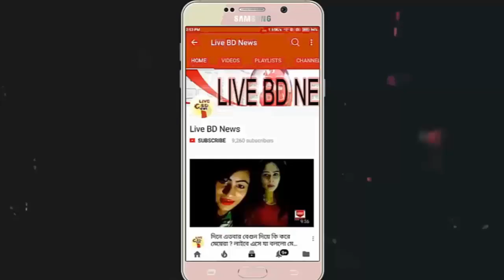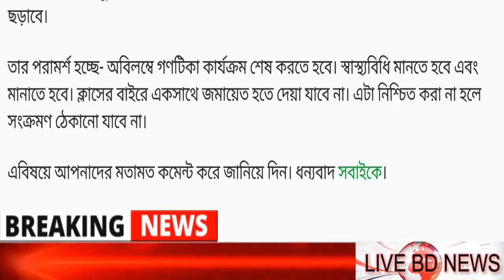করোনায় আক্রান্ত হয়ে শিক্ষার্থীর মৃত্যু । বাংলাদেশের শিক্ষা প্রতিষ্ঠানে করোনা ছড়িয়ে পড়েছে